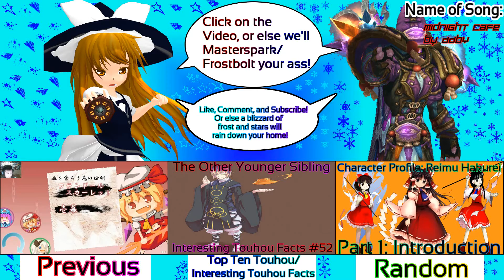Touhou - Unbelieved Heroes Part 5 (They're Back from the Dead)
In this episode, we battle against Yuyuko. In her stage, we meet across chicken/turkey or whatever they were. I get the strange feeling that they used to be animals that were alive before Yuyuko ate them.

v=3Gm8xGdooxE&list=PLJT0OtjwnENi8oWi_Q2RGBDOoI6z_i5VU